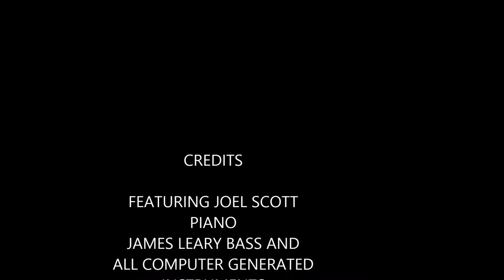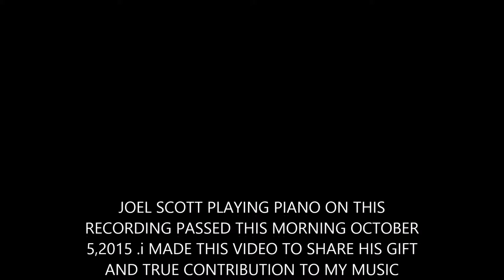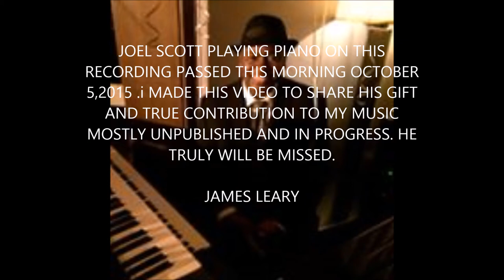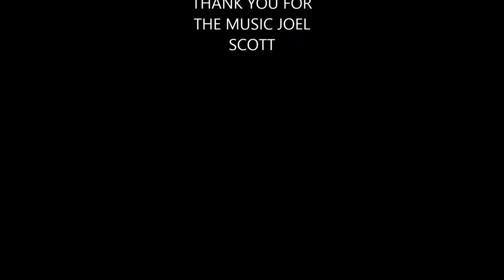SHESSOSWEET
Joel Scott was a great musician who passed this morning .He played piano on the music She's So Sweet .It was a demo for my compositions .i am sharing this music and images associated with Joel and me,James Leary